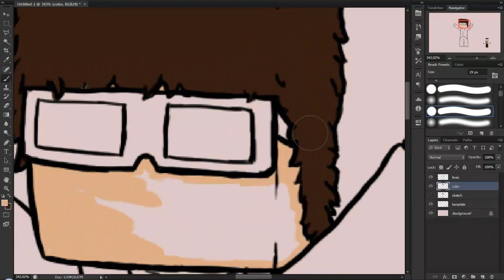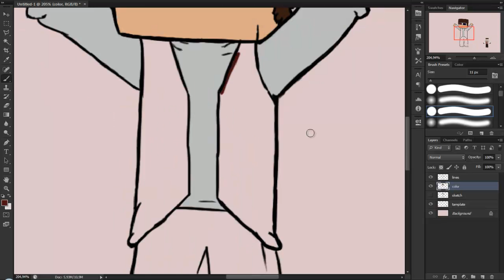Minecraft Speed Painting - ZinePlays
Original video time: 46 minutes